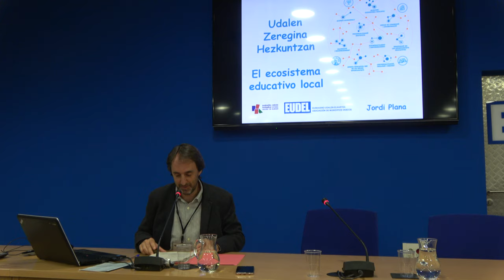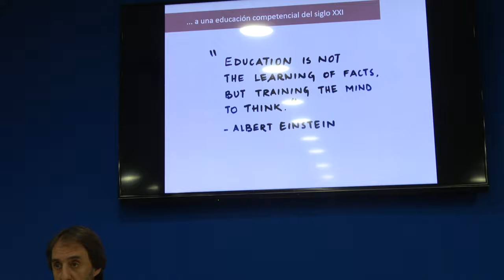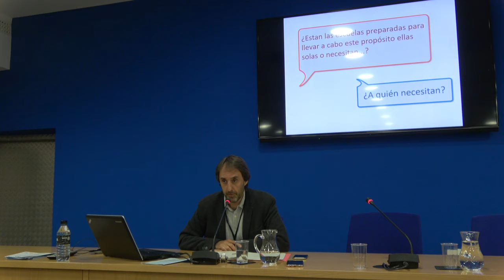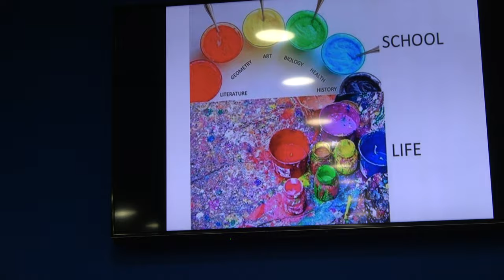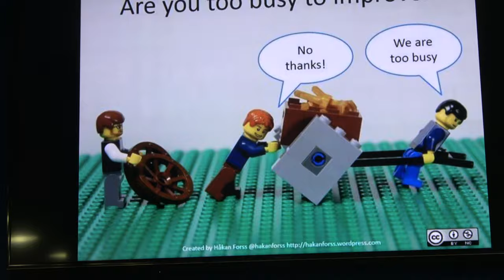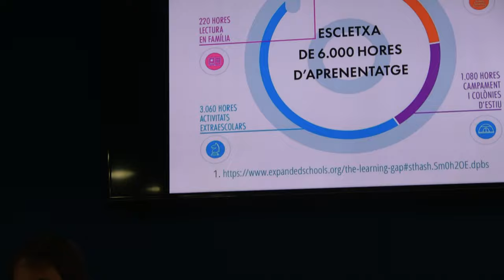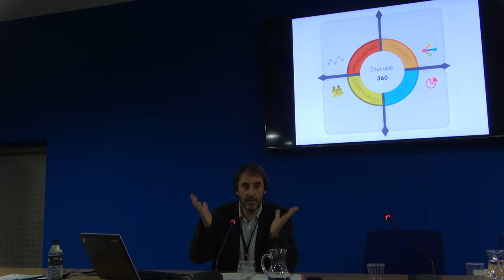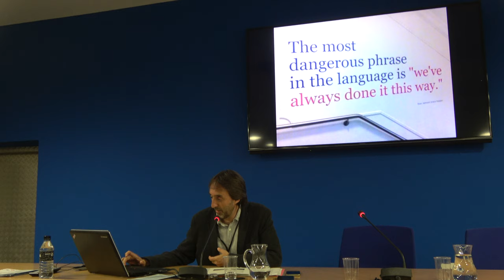UdalenZeregina Hezkuntzan jardunaldian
Jordi Plana gerent des Serveis d'Educació en la Diputació de Barcelona EUDELen Udalen Zeregina Hezkuntzan jardunaldian. Euskadiko Eskola kontseiluak @CEE_EEK & @BGNagusia-k elkarlanean ekoiztuta CCbySA 2019